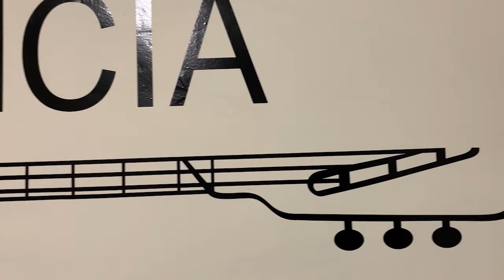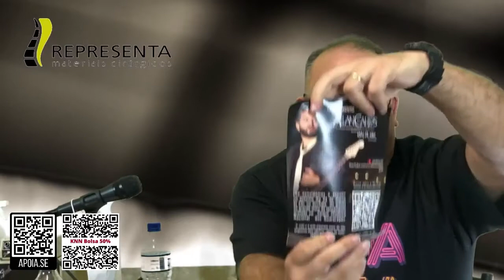NA FREQUÊNCIA 2021 #7 - ALLAN CARLOS (REUPLOAD)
O Na Frequência é um programa que reúne amigos e convidados super especiais para um bate-papo descontraído. Sempre a música estará sendo nosso motivo principal nas entrevistas. A cena musical pernambucana, estará muito presente. Também teremos episódios com músicos e artistas diversos, espalhados por todo o Brasil. Nosso desejo é que as informações do estudo, experiências e aventuras musicais sejam passadas para todos!

NOS SIGA NO INSTAGRAM PARA SABER DAS NOVIDADES DA SEMANA

ANFITRIÃO:

MARCITO - Instagram @marcitovozeviolao

DIREÇÃO/PRODUÇÃO/TODO O RESTO:

Tiago Barros - Instagram @tiago0barros
Lucas Fulco Barros - Instagram @lucas0fb